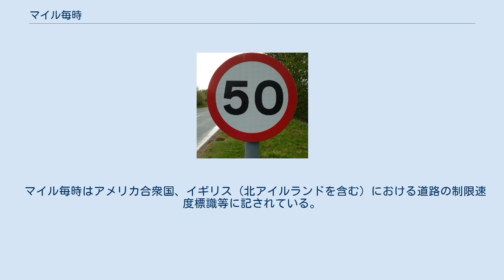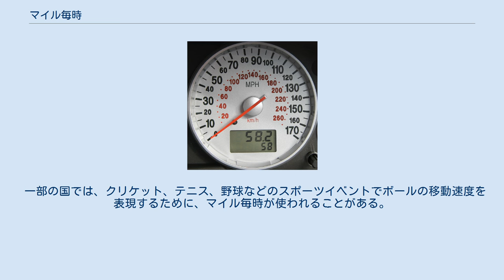マイル毎時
マイル毎時（マイルまいじ、英: miles per hour、記号：mph、mile/h、mi/h）は、ヤード・ポンド法の速さの単位である。
 1マイル毎時は、1時間に1マイル進む速さである。
通常は「時速1マイル」のように言う。
ここでの「マイル」は通常は「国際マイル」（正確に1609.344 m）のことであり、「測量マイル」(約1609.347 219 m)ではない。
 英米では、通常は「miles per hour」の頭文字を取ってmphと表記される。
国際単位系（SI）の組立単位の表記法に従ってmi/hと表記することもある。
 マイル毎時はアメリカ合衆国、イギリス（北アイルランドを含む）における道路の制限速度標識等に記されている。
 世界の交通標識の最高速度単位。
 キロメートル毎時 (km/h) マイル毎時 (mph) 両方 速度制限単位なし アメリカ合衆国の時速65マイル制限の標識 イギリスの時速50マイル制限の標識 最高速度と道路交通速度は、以下の管轄区域では時速マイルで表示されている。
 マイル毎時は、アメリカ合衆国およびカナダの鉄道で使用される単位である。
また、路面電車と一部の地下鉄を除くイギリスの鉄道でも使用されている。
 航海や航空の用途では、速度の共通単位としてノットが好まれている。
1ノットは1時間に1海里で、1海里は正確に1,852m（約6,076ft）に等しい。
 一部の国では、クリケット、テニス、野球などのスポーツイベントでボールの移動速度を表現するために、マイル毎時が使われることがある。
 1マイル毎時は、以下の速度に等しい。